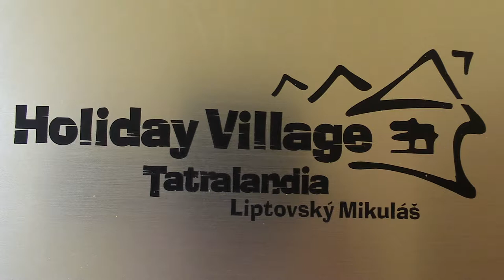D10 2.4. Barbora Obročníková - Magadaléna Mrmusová 0:1